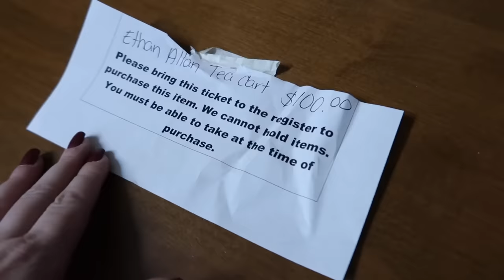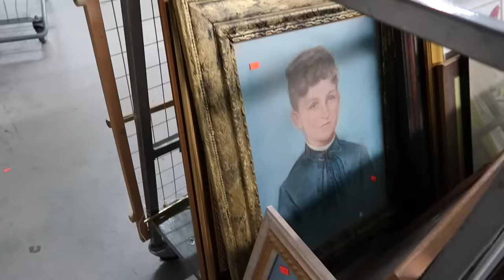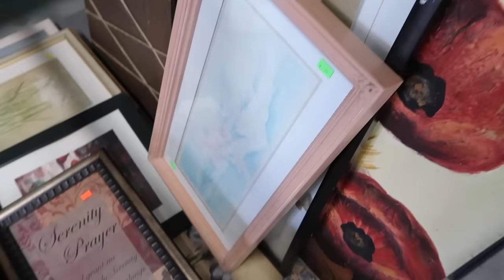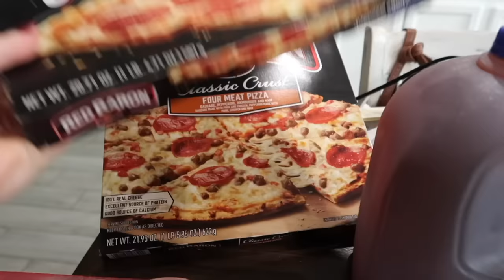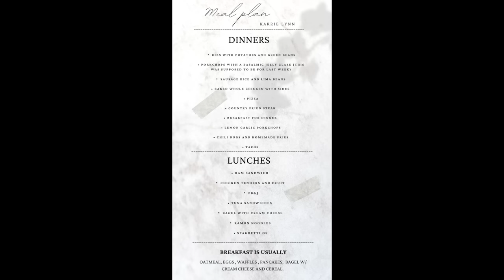Shop with me | Home decor haul! | Thrift store shopping | Budget friendly home decor ideas!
hey yall let's go shopping together!! I went to a few Thrift stores and found some awesome deals and I was so excited to share with all of you! I really hope you enjoy this relaxed shop with me vlog! I had a great time and if you enjoyed please let me know and I will be sure to do more of these videos 😁

meal plan

dinners
▪︎ ribs with potatoes and green beans
• porkchops with a basalmic jelly glaze (this was supposed to be for last week)
▪︎ sausage rice and lIma beans
• baked whole chicken with sides
• pizza
• country fried steak
• breakfast for dinner
• lemon garlic porkchops
• chili dogs and homemade fries
• tacos

lunches
• ham sandwich
▪︎ chicken tenders and fruit
▪︎ pb&J
• tuna sandwiches
▪︎ bagel with cream cheese
▪︎ ramon noodles
• SPAGHETTIos

breakfast is usually
Oatmeal, eggs , waffles , pancakes,  bagel w/ cream cheese and cereal .

@Karrie Lynn
@Cleaning with Karrie

Follow me 💕

I will only work with companies I truly like and feel that you would as well. I will never sell you out for a quick check. I've worked way to hard to earn your trust over the past 3 years and i promise you I do my research before sharing or working with brands. If you ever choose to use my links or purchase items mentioned in my videos I really appreciate it . I hope to continue to earn your trust over the years .